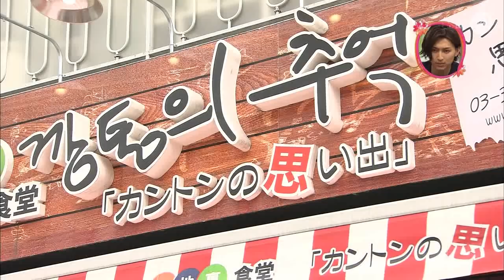NAOHITO LOVE ADDICT